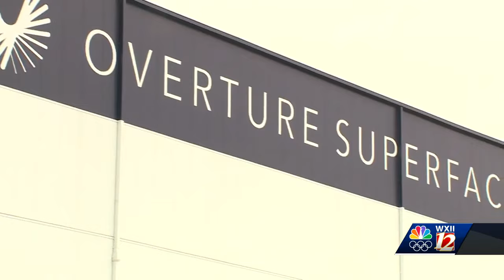‘Let’s go build the future’: Boom Supersonic opens supersonic airliner factory in Greensboro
A supersonic aviation factory is expected to bring over 2,400 jobs to North Carolina. Company leaders say it’ll change the way the world travels.